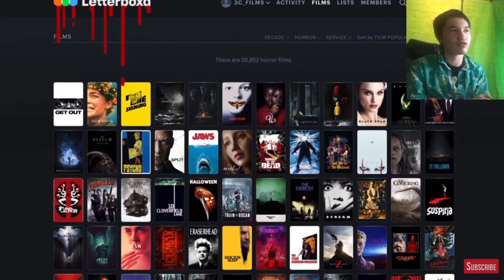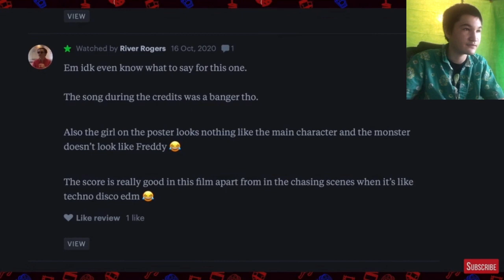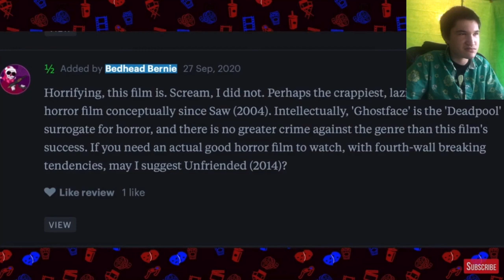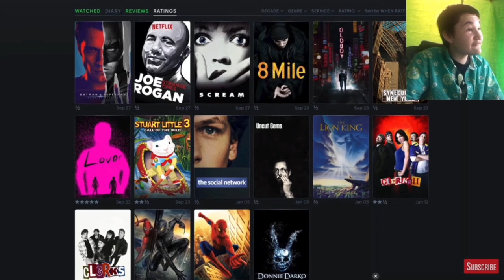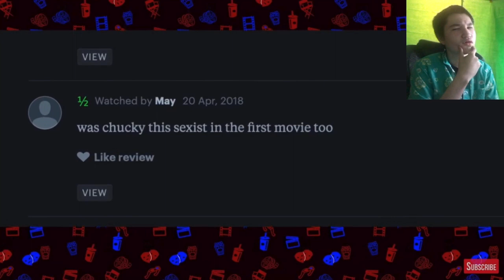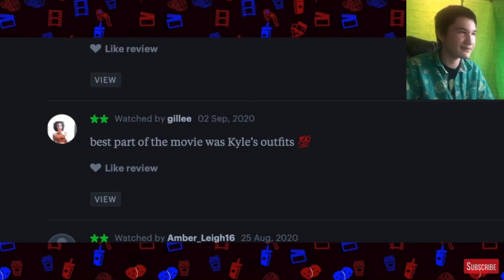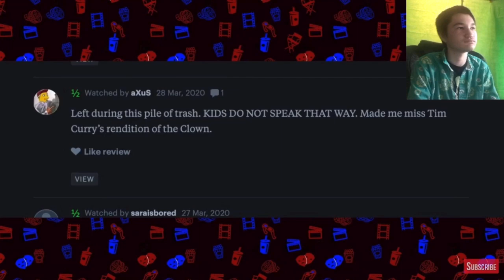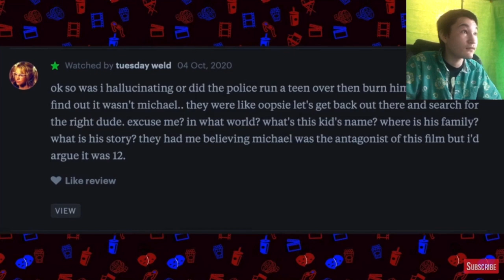Nightmare on Elm St. EXPOSED!{@3CFilms}{Reacting to Negative Reviews on Fave Horror Movies}REACTION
Today I am reacting to 3c Films video “Reacting to Negative Reviews of My Favorite Horror Movies”. And I will be seeing if it is Great,good,ok,bad, Or TRASH! WATCH TO THE END!

Discord.com the Gagemaster0980

If there is any copyrights The MASTERED Reactions do not take rights to it any copyrights during the video is owned entirely by the rightfull owners pls support them by listening or watching there copyright things